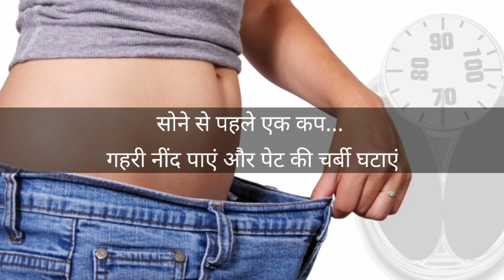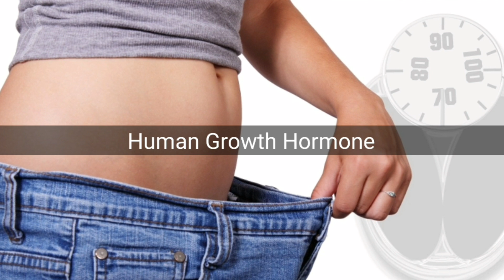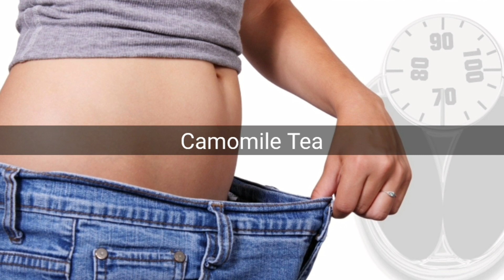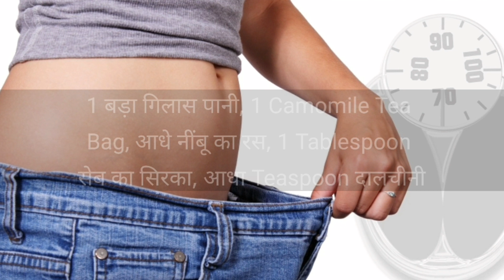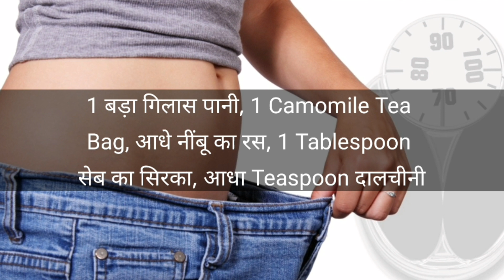सोने से पहले एक कप... गहरी नींद पाएं और पेट की चर्बी घटाएं, For Deep Sleep And To Reduce Belly Fat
This video is about a mixture that will bring deep sleep and reduce body fat while sleeping.